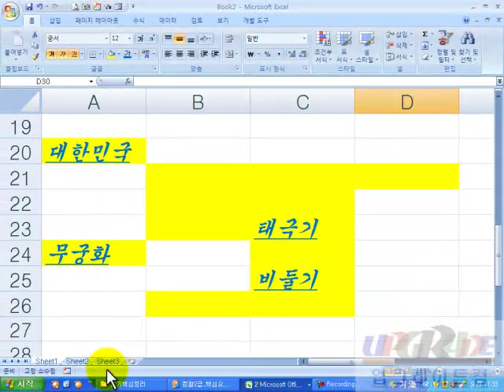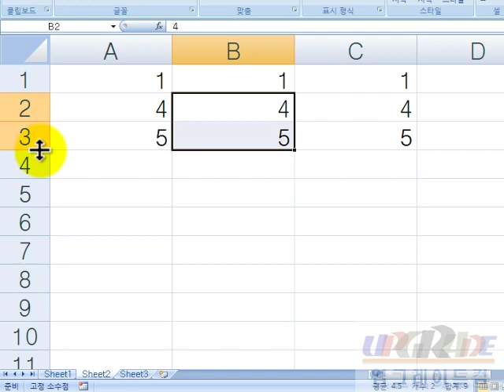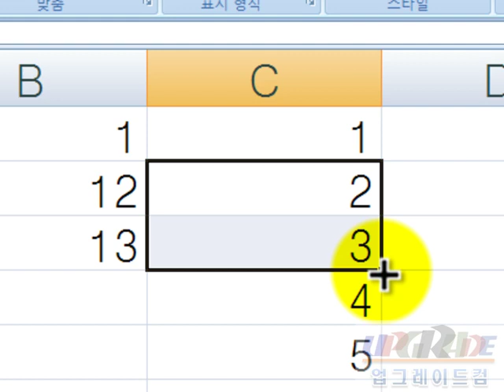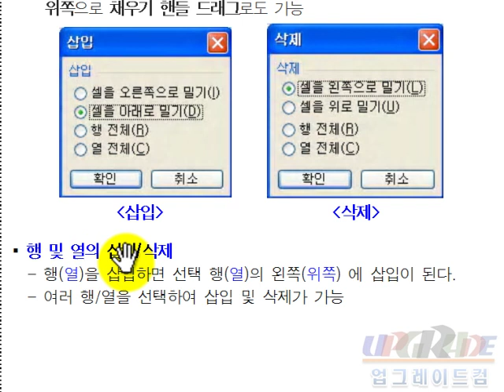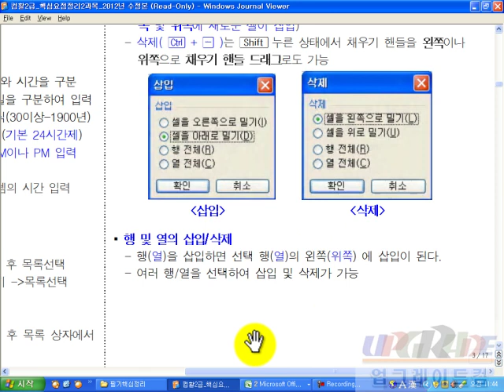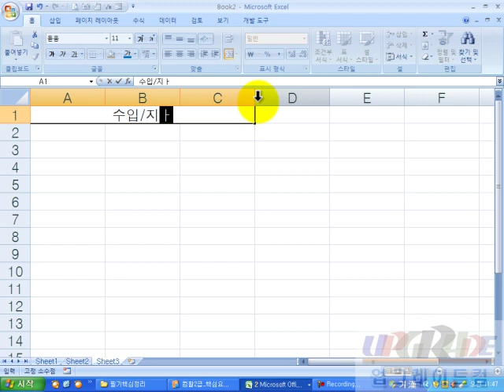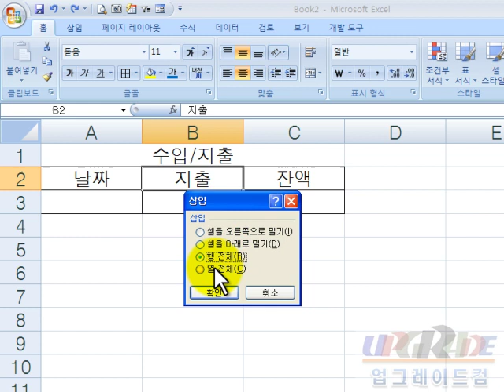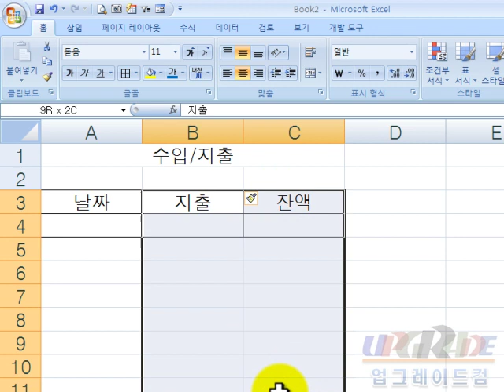컴활2급 필기 [2과목] _1장 핵심13-삽입과 삭제